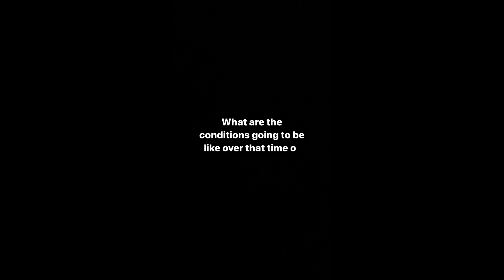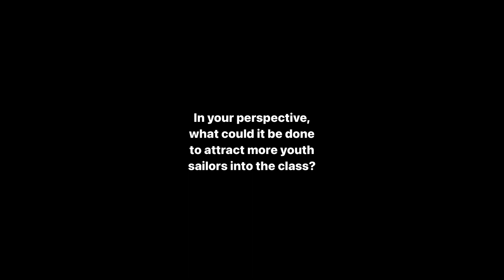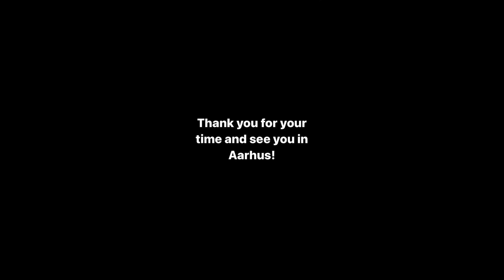Finntalks: Jens Kristian Andersen